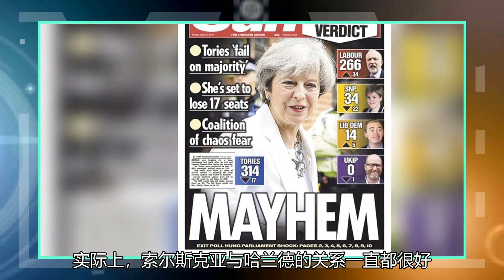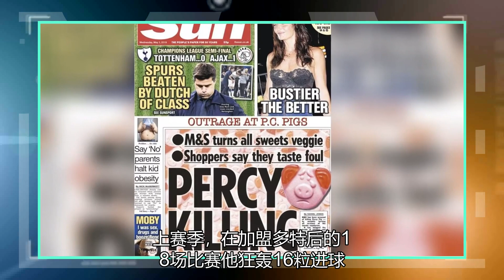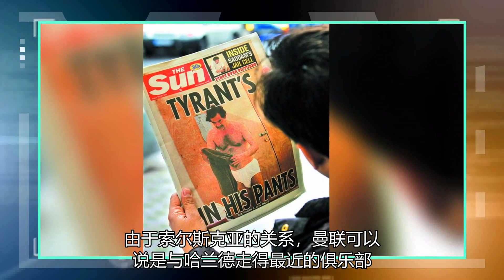哈兰德和曼联交朋友吗？说白了，索肖是他的偶像，他们有过愉快的合作经历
北京时间12月29日，根据英国媒体《太阳报》的最新消息，多特蒙德球星哈兰德日前在接受采访时的一番话可谓是令曼联球迷浮想联翩，这位多特球星表示，自己的挪威前辈、曼联现任主帅索尔斯克亚是他儿时的英雄，值得一提的是，曼联曾在今年冬窗与哈兰德走得很近。